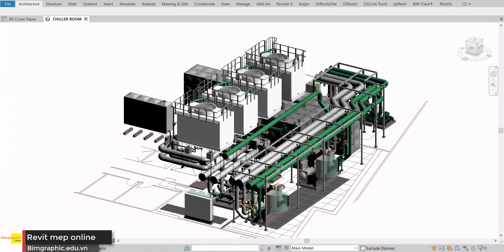Pump Room - Revit mep LOD 400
Phòng máy chiller water

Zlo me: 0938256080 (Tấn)